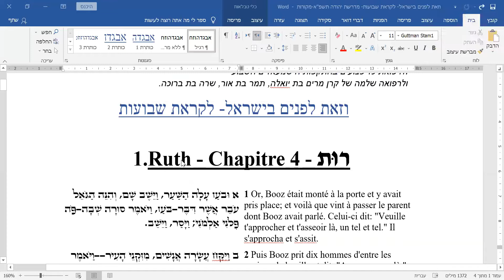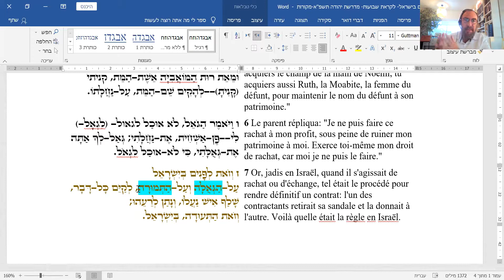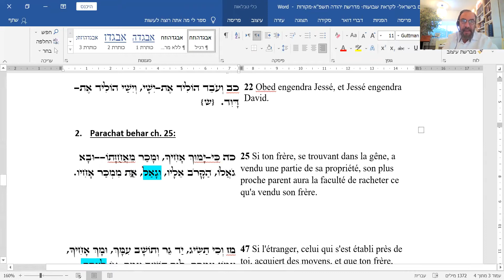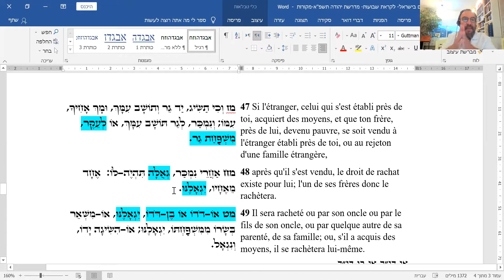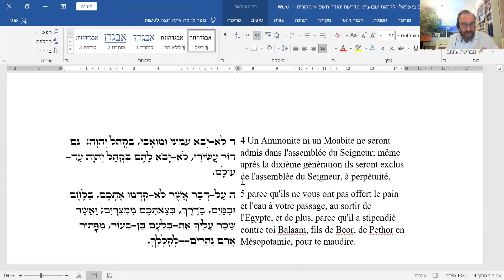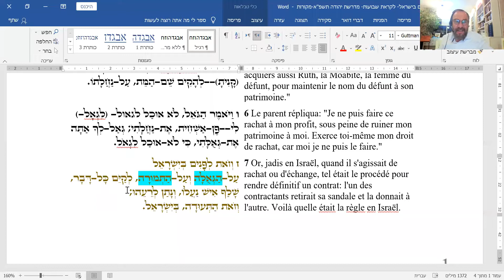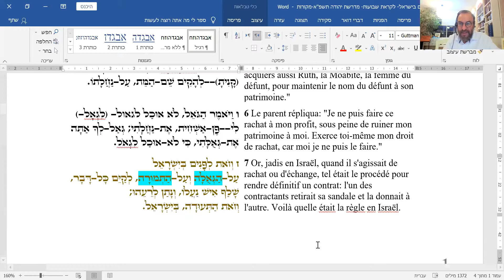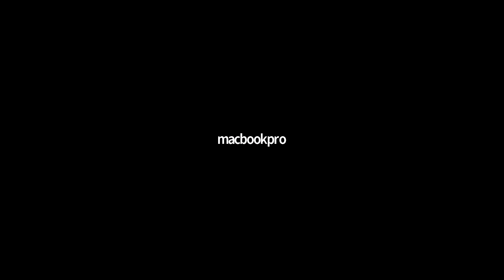Rav Akerman - Meguilat route, le chemin de la providence -13.05.21